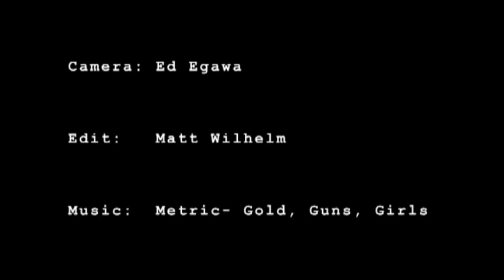5 Spots - Matt Wilhelm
Matt Wilhelm riding BMX Flatland in 5 different places.